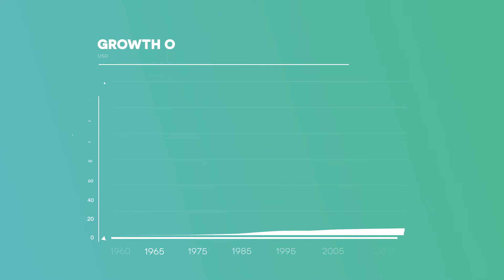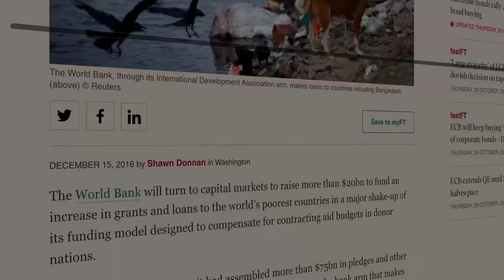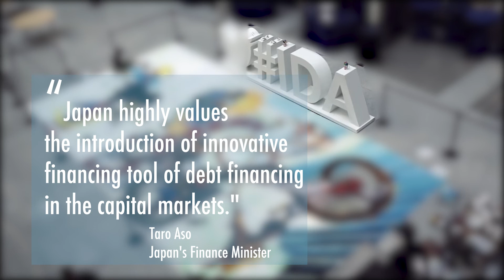Impact Investing with IDA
Learn about impact investing with the International Development Association (IDA), from prudent financial management to its triple-A rating.